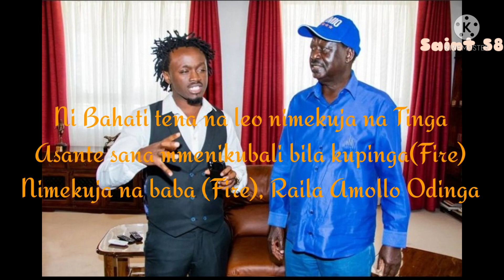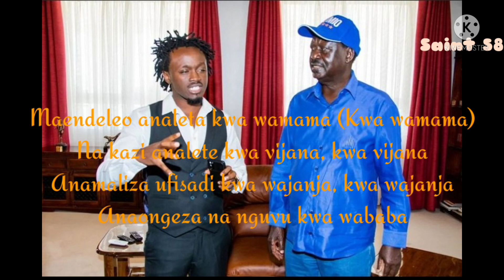BAHATI Feat. HON. RAILA AMOLO ODINGA - FIRE (LYRICS)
BAHATI Feat. HON. RAILA AMOLLO ODINGA - FIRE (LYRICS)
Exclusive on SAINT 58
SAINT58  is a music collective that focuses on promoting the latest Kenyan Music , African and worldwide music .

SAINT58 does not own the song:

And is not claiming to do so.

On SAINT58